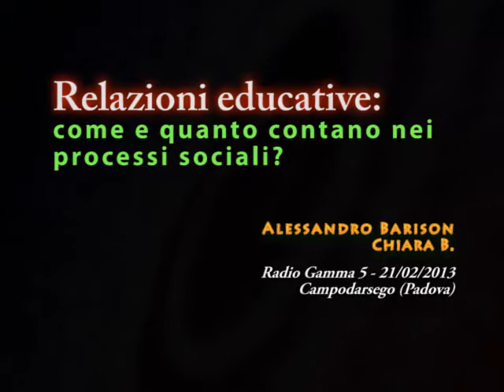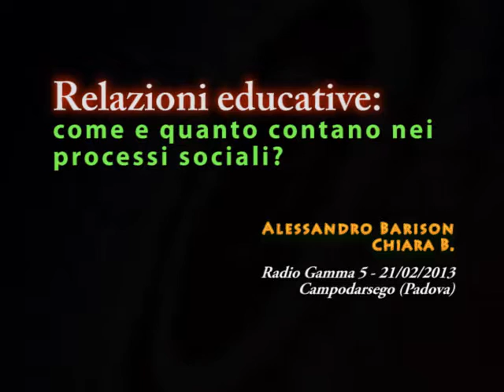Relazioni educative: come e quanto contano nei processi sociali?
Il 21/02/2013, presso gli studi di Radio Gamma 5, a Campodarsego, realizzammo una puntata imperniata sulla relazione asimmetrica.

Grazie all'intervento degli ascoltatori, il tema, partito da uno spunto sul rapporto maestro - allievo, nello studio delle arti marziali, si sviluppò soprattutto in direzione del rapporto genitori - figli.

Ricevemmo il plauso dell'allora Presidente, il quale ci chiese la registrazione, per poterla mandare in replica durante i notturni. Eccola qui, restaurata ed ottimizzata.

Per favore lasciate un commento o un mi piace se sarà riuscita a tenervi compagnia per un po'. Grazie.